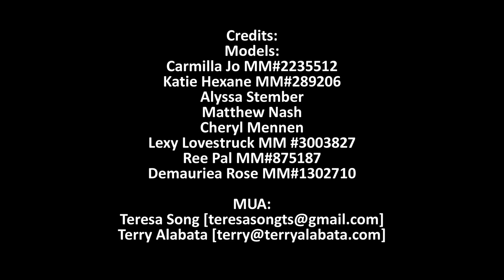PPGBA Steampunk Shoot Nimbys Sept 20, 2014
PPGBA Steampunk photo shoot at Nimby's in Oakland on Sept. 20, 2014. Hands on photoshoot.